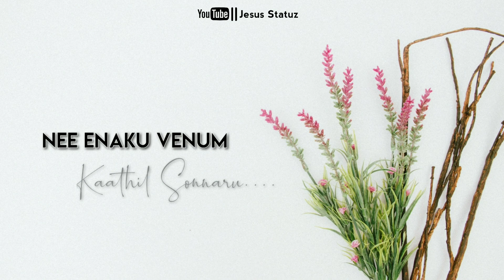En Kula Dheivam Tamil New Christian Song WhatsApp Status|Jesus Statuz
John Jebaraj En Kula Dheivam Tamil New Christian Song WhatsApp Status|Jesus Statuz|